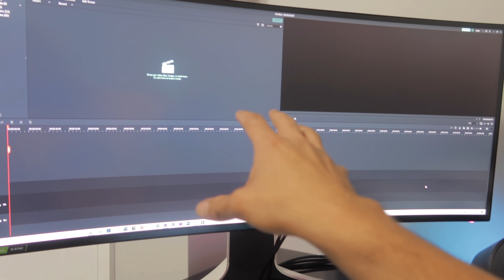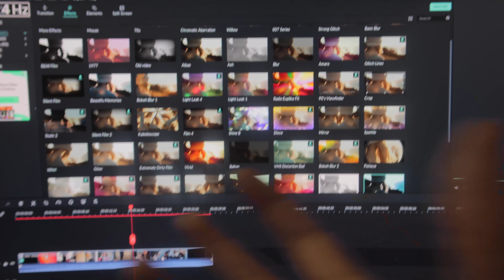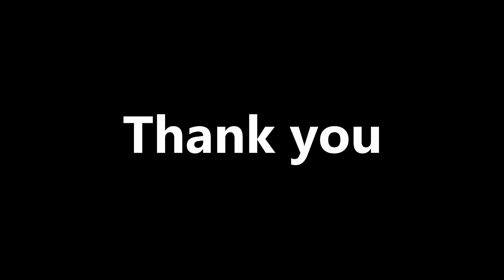WE MADE A NEW INTRO